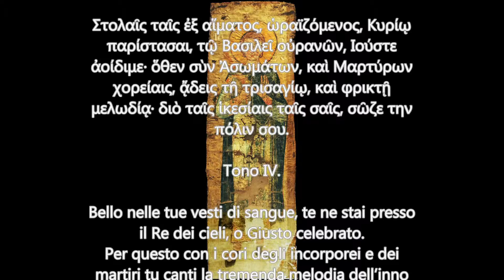Απολυτίκιο του Άγ. Ιούστου (2 Νοεμβρίου)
Ἦχος δ'. Ταχύ προκατάλαβε.

Στολαῖς ταῖς ἐξ αἵματος, ὡραϊζόμενος, Κυρίῳ παρίστασαι, τῷ Βασιλεῖ οὐρανῶν, Ιούστε ἀοίδιμε· ὅθεν σὺν Ἀσωμάτων, καὶ Μαρτύρων χορείαις, ᾄδεις τῆ τρισαγίῳ, καὶ φρικτῇ μελωδίᾳ· διὸ ταῖς ἱκεσίαις ταῖς σαῖς, σῶζε την πόλιν σου.

Tono IV.

Bello nelle tue vesti di sangue, te ne stai presso il Re dei cieli, o Giusto celebrato.
Per questo con i cori degli incorporei e dei martiri tu canti la tremenda melodia dell'inno trisagio: con le tue preghiere salva dunque la tua città.

Ευχαριστίες στον π. Νικόδημο Σκλέπα της Ιεράς Μητροπόλεως Διδυμοτείχου!